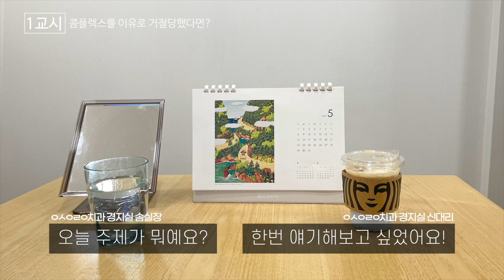당신이 콤플렉스 때문에 망설일 때 상대는 이렇게 생각해요!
Q. 당신이 콤플렉스 때문에 망설일 때 상대의 생각은?
A.  원몰채는 수다떠는 채널입니다